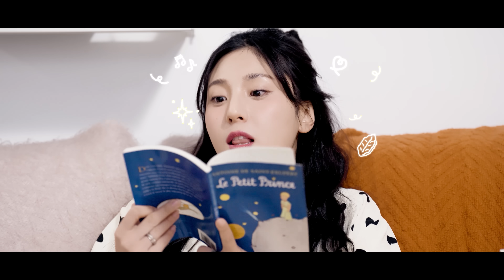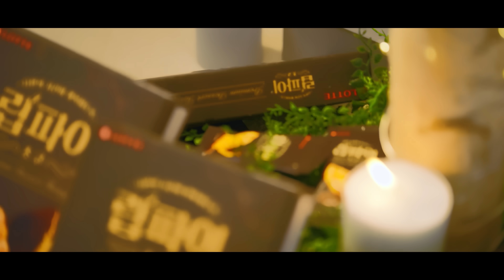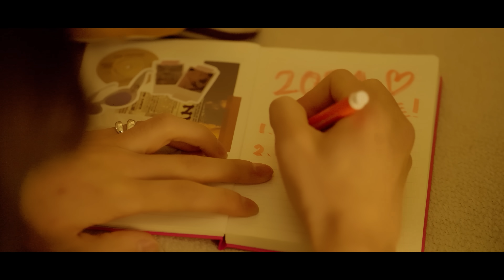LOSHA&LODY - '립파이' M/V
LOSHA&LODY The 5th Single
‘ 립파이＇ M/V

다투기도 다퉜지만, 행복한 순간들이 더 많았던 로샤와  로디

로디는 립파이를 나무에 걸며, 지금까지 ‘겹겹이 쌓인’ 로샤와 로디의 추억이 ‘립파이‘와 같다고 생각 드는데…

로샤와 로디의 2024년도 지금처럼 겹겹이 추억을 쌓으며 환한 미소를 지을 수 있을까요?

💿 경품: 립파이 1BOX (10명)
💿 이벤트 기간: 1/3(수) ~ 1/14(일)
💿 당첨자 발표: 1/18(목)
💿 참여방법:
1) 롯데웰푸드 (스위트TV )@Lotte_Wellfood 구독 필수!
2) LOSHA&LODY 립파이 MV 보고 감상평을 댓글로 남겨주세요!